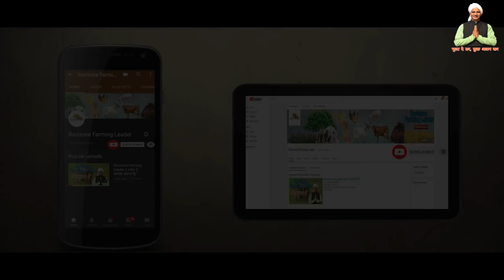Goat weight gain Feed | How to start Goat Farm | Malik Goat Farm | Shed design India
बकरी फार्म कैसा हो समझे|How to make/start Goat Farm in hindi|Shed design India 2019

videos Type 👇🏻
Mushroom Farming
Machinery of Agriculture
Goat Farming
Poultry Farming
Pig Farming